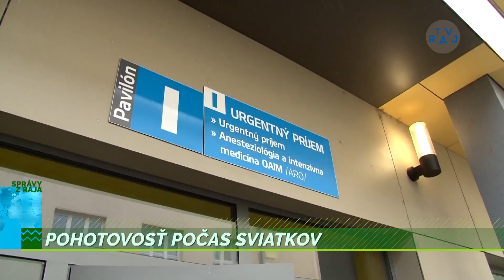Pohotovosť počas sviatkov